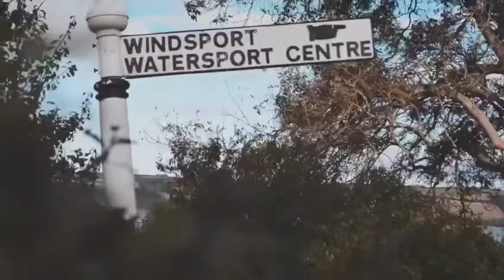A Cornish Postcard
📹 Freddie White